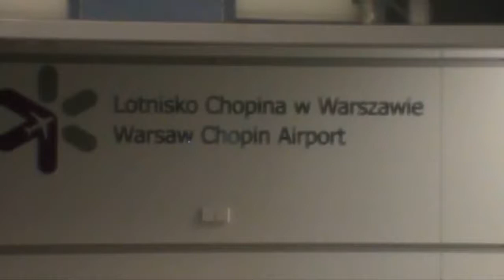Miss Supranational 2010 - Poland Tour part 1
Miss Supranational 2010 - Karina Pinilla Corro
POLAND TOUR - JANUARY 2011
Welcome in cold and dark Warsaw